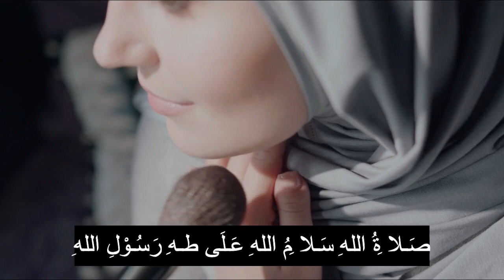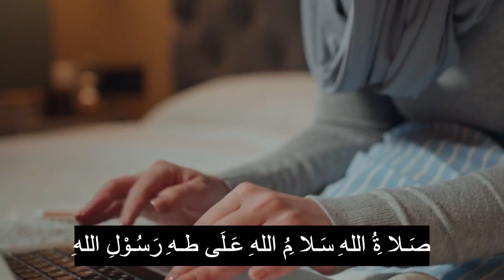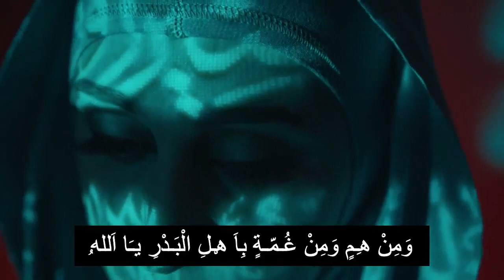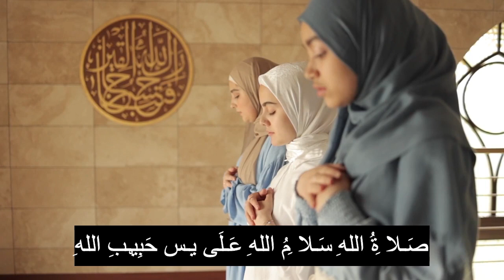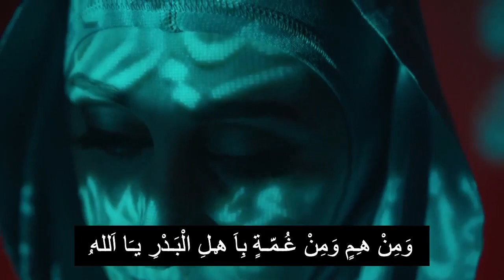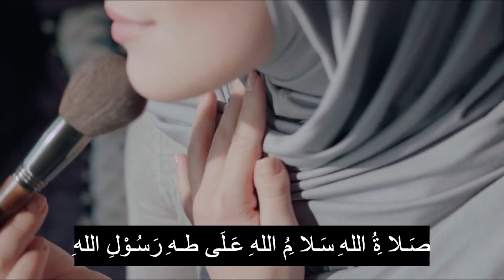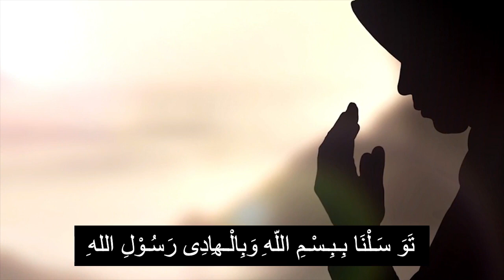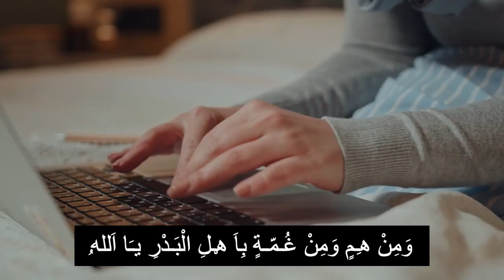BIKIN NANGIS ! Sholawat BADAR -MENDEKATKAN REZEKI & Menghindari Gangguan Jin- Sholatulloh Salamulla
Untuk Kontak